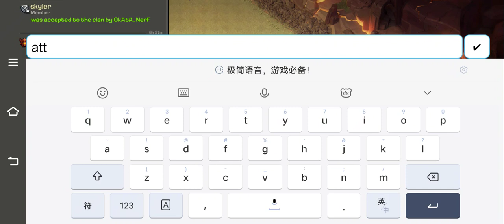Clash Of Clan: War